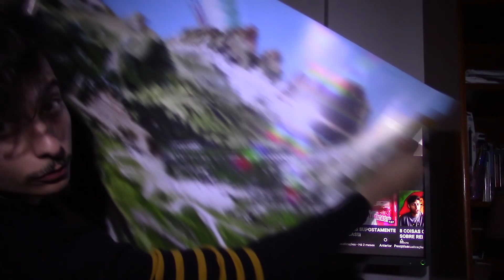O QUE ACONTECEU EM 2019// DIS COZAS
Oláa pessoal eu sou o Mecro e aqui esta mais um video para vós!!! Este video é a despedida de 2019 em que eu vos irei contar tudo o que aconteceu de importante supostamente.
Btw pessoal se querem mais regularidade de videos esmaguem o fdp do likee xD Pois agora vai ser a valer

ATÉ AO PRÓXIMO E ATÉ LÁ NÃO TOMEM DROGAS!